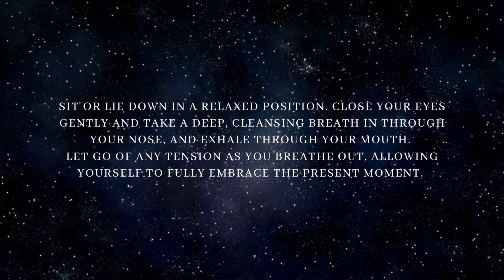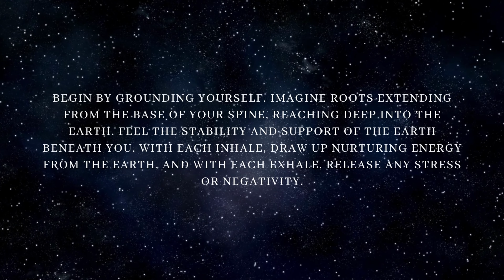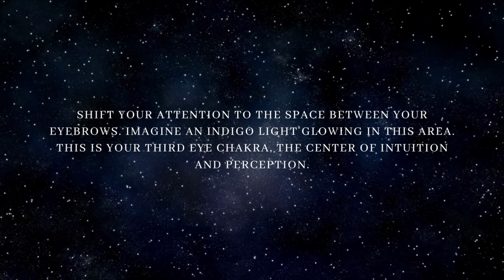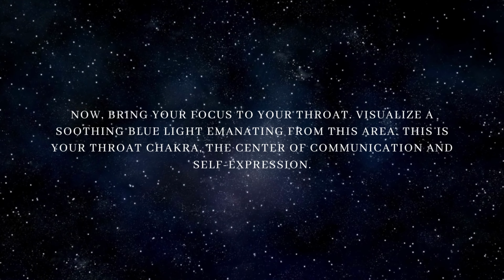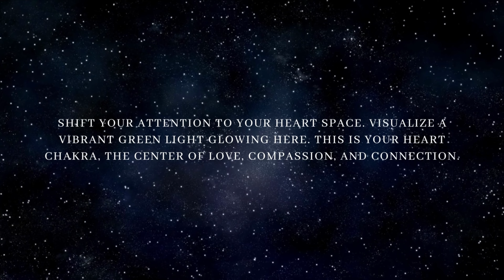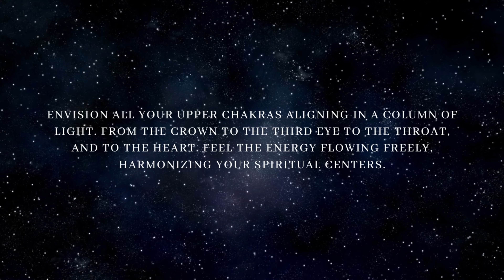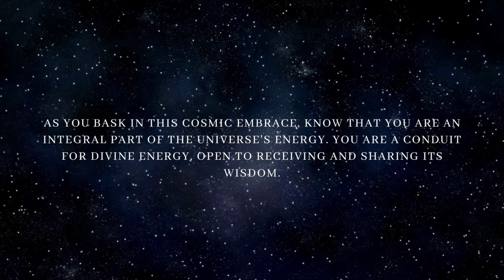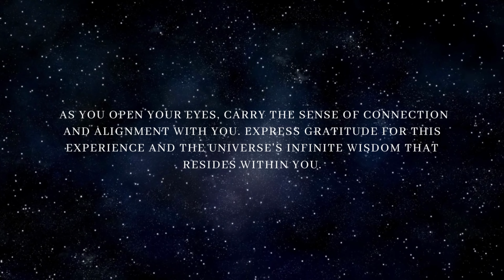Guided Chakra Balancing Meditation: Unlocking Your Upper Chakras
Embark on a cosmic journey with our "Cosmic Chakra Meditation." This guided meditation focuses on chakra balancing and the profound connection with cosmic energy. Learn how to strengthen and heal your upper chakras, accessing the universe's transformative energy. Elevate your spirit, experience cosmic healing, and reconnect with the universe through this powerful meditation. Join us for a transformative experience today.

Your support means the world to me. If you found value in this 'Guided Chakra Balancing Meditation: Unlocking Your Upper Chakras' video and would like to help me create more content like this, consider supporting me on Buy Me a Coffee. Your contribution allows me to continue spreading positivity and self-improvement. Thank you for being a part of my journey. 💜

00:05 - Intro
01:19 - Grounding and Centering
02:08 - Opening the Crown Chakra
03:12 - Activating the Third Eye Chakra
04:08 - Expressing the Throat Chakra
05:19 - Activating the Heart Chakra
06:27 - Nurturing the Upper Chakras
07:34 - Connection with the Universe
08:40 - Gratitude